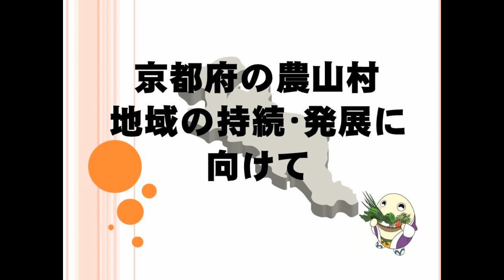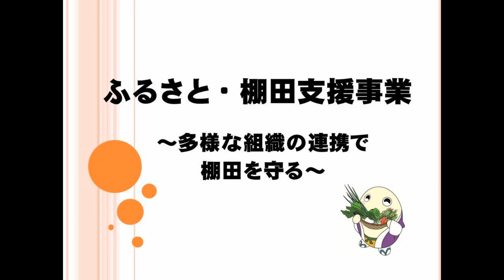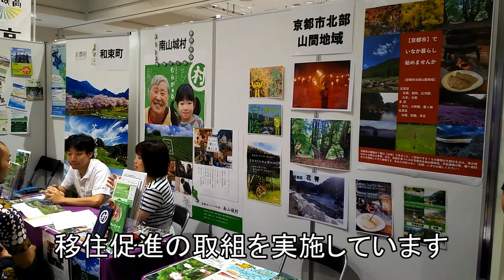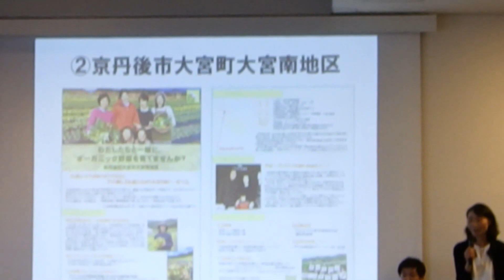京都府の農山村地域の持続・発展に向けて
京都府における農山村地域の持続・発展に向けて、農地の多面的機能を支える活動や中山間地域での農地維持活動、農山村地域への移住促進の取組を紹介。

〒602-8570 京都市上京区下立売通
新町西入薮ノ内町